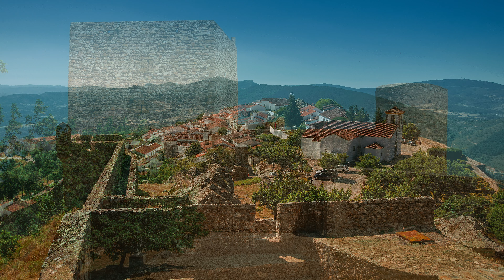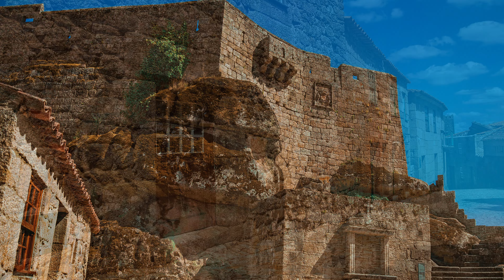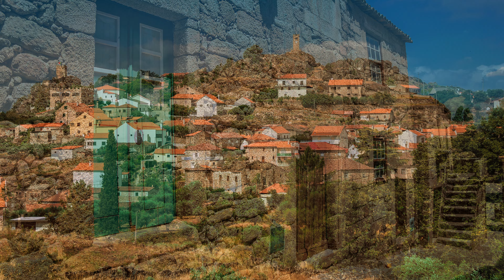Amazing trip to the medieval towns of Portugal • Europe travel • Positive energy • Cultural trip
Through a sequence of beautiful images accompanied by a soothing soundtrack, feel as if you were on a trip back to the middle age of Portugal in Europe. A place full of gothic castles, ancient churches and medieval cities.
If you like to travel, this video is for you. It will help you in your moments of leisure, relaxation, work or study. Away from the stress and anxiety of everyday life, take a fantastic journey full of culture and enjoyment. Bon voyage!

I've always loved to travel, to find out new places and take pictures. With real images and relaxing or meaningful songs, I had created this channel to bring this “kaleidoscope” of incredible destinations and cultures from all around the world to you in a delightful and relaxing way. Thank you very much for watching and listening!
If you enjoy my work and want to help the channel grow, please, use the like and share buttons, leave a message, or let me know your thoughts in the comments section below. If you want further information about any of the places shown, just tell me where the image is on the timeline and I will reply in the comments section as well.
All images in this video are original, taken on site and edited in software by me. I do not claim to own or have the rights to any music used in this video, all songs are under Royalty Free or Creative Commons licenses and belong to their respective owners (see credits below).

1. | License
2. | License
3. | License
4. Reaching The Sky 2020 by Alexander Nakarada | License
5. | License
6. For The Last Time by Alexander Nakarada | License
7. Wind Riders by Asher Fulero
8. Reconciliation by Asher Fulero
9. | License